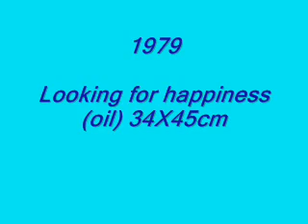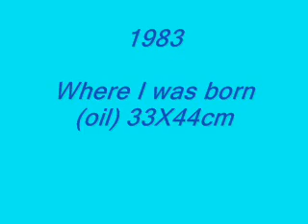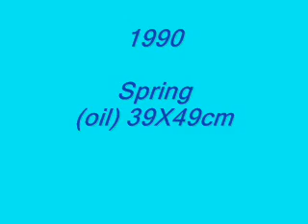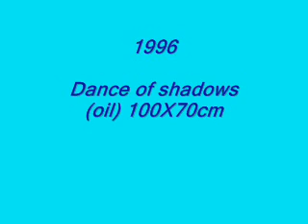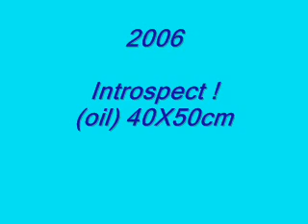Holidays in Halkidiki - Greece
Samples of my paintings.
-Symbolisms-